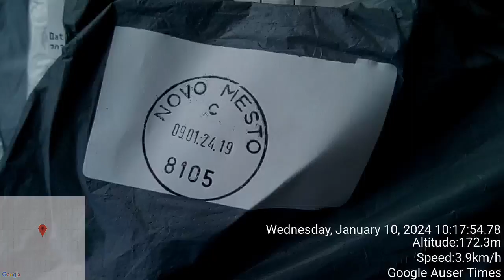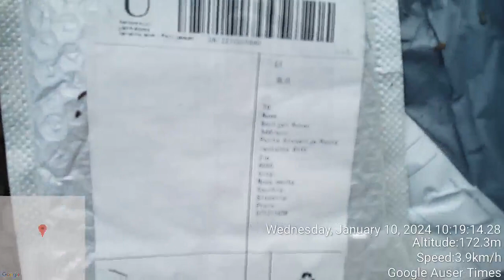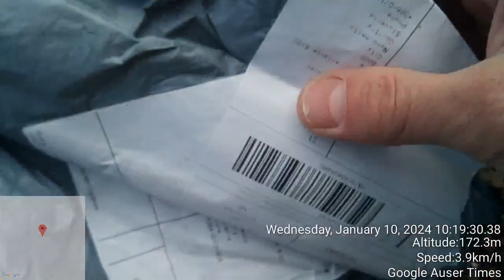Original pickup at postal office Novo mesto January 10th 2024